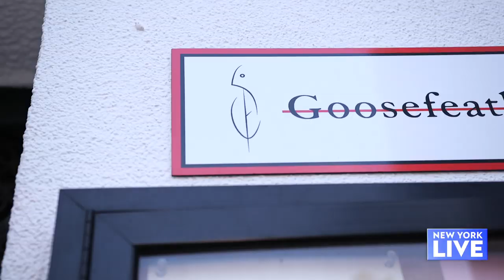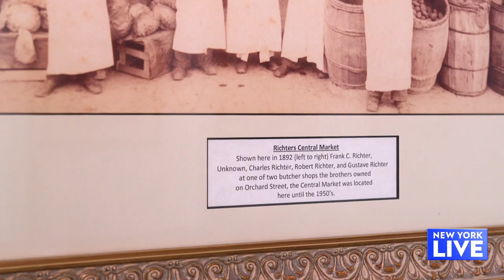Chef Talde's "Goosefeather" | New York Live TV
Escape the city to the beautiful Tarrytown House Estates, where you will find Chef Dale Talde's new restaurant "Goosefeather." Lauren Scala is taking us inside the restaurant that focuses on seasonal, modern Chinese food.